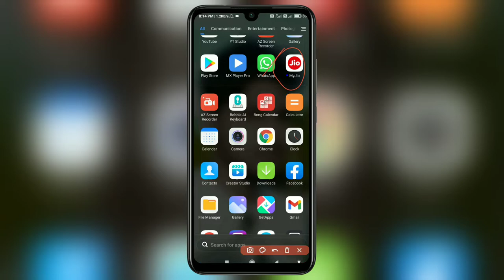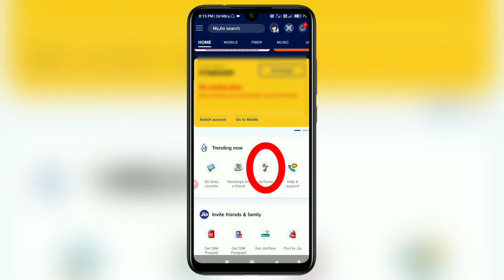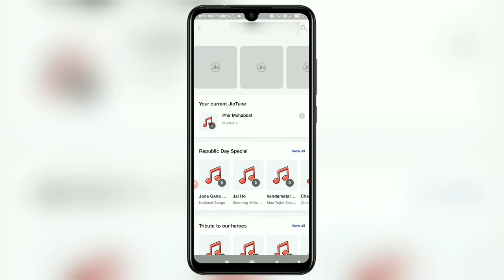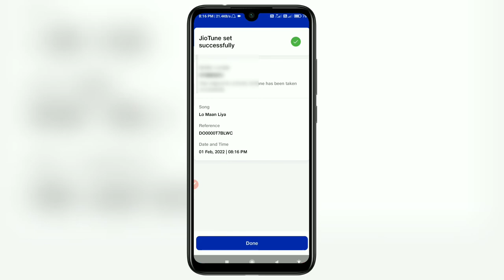JIO Sim Me Caller Tune Kaise Set Kare Free Me 2022 | Jiosaavn Caller Tune Option Not Showing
➤About This video :-JIO Sim Me Caller Tune Kaise Set Kare Free Me 2022 | Jiosaavn Caller Tune Option Not Showing

➤jio caller tune set toll-free number
➤Jio caller tune song list
➤Is setting Jio tune free
➤How can I set a free caller tune
➤Jio hello tune
➤How to set caller tune in Jio from my music

➤SOCIAL NETWORK SITE➤

➤➤FOLLOW NOW➤➤

.(Tech karttik).